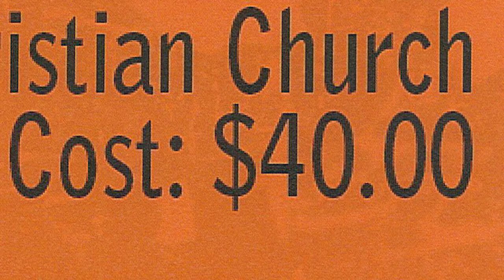Brightmore Christian Church Men's Retreat 2015 1